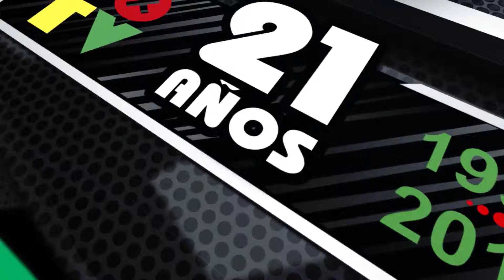Encuentro de Minibasquet, Ferro recibió a Madryn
Nota: Marcelo Pérez
DXTV 27-09-16